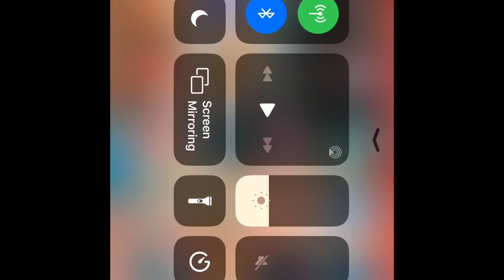Sister Location Comes To Life Part 2